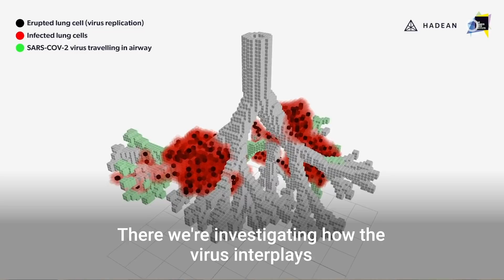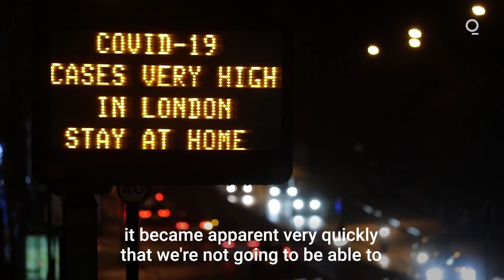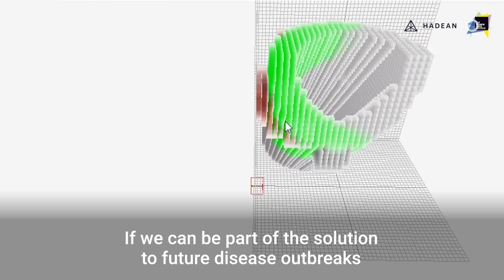Gaming Technology Used to Track Virus Spread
What does gaming have to do with Covid-19?

We spoke to Hadean's VP of Operations Mimi Keshani about how their gaming technology is being used to track how viruses spread in cities and in lungs.